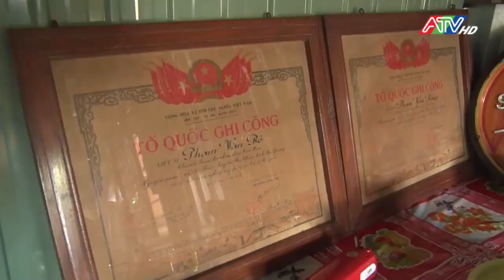An Phú trên đường phát triển - Quan tâm chăm lo cho các gia đình chính sách